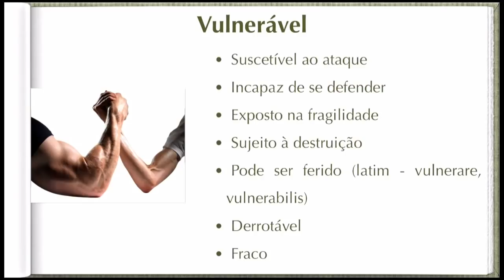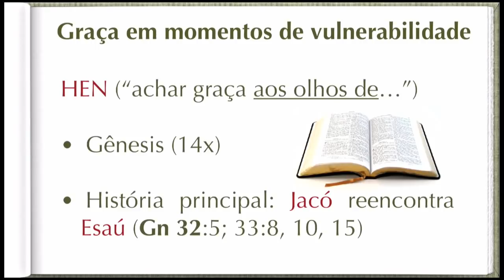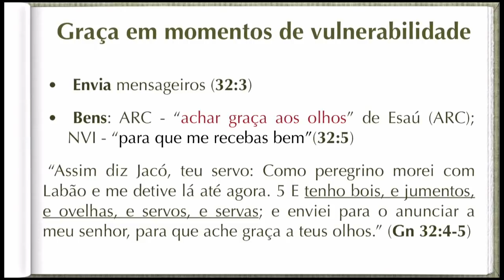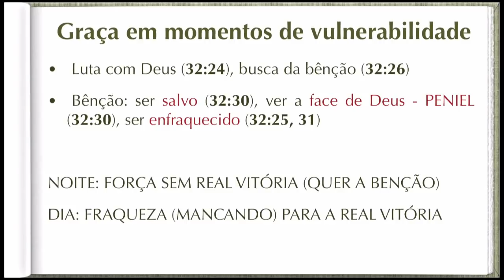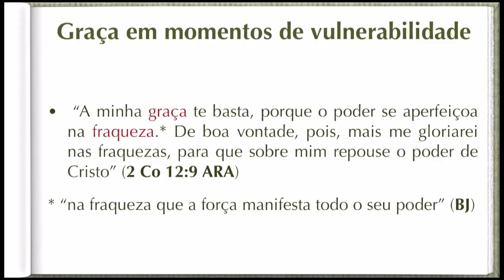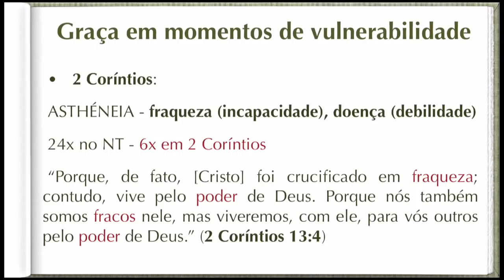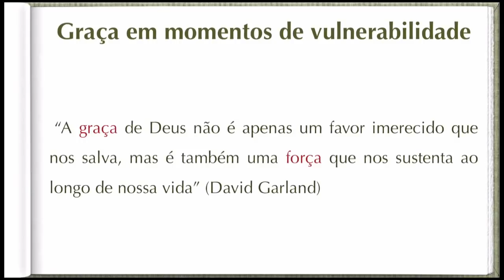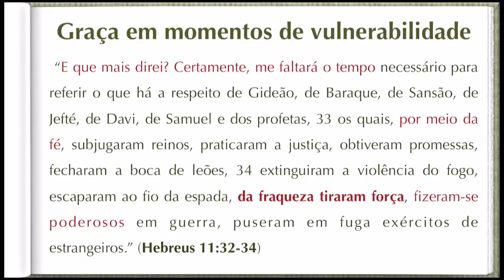🔵 Pr. Adriani Milli | Vulneráveis | Sexta | 19/03/2021